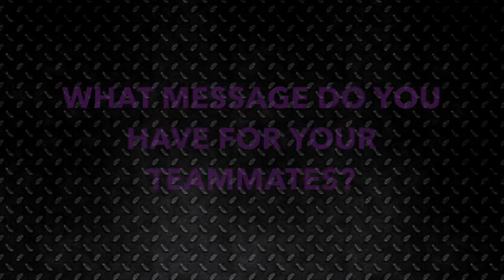Volleyball Media Day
San Francisco State volleyball team media day